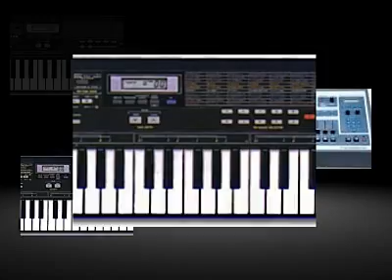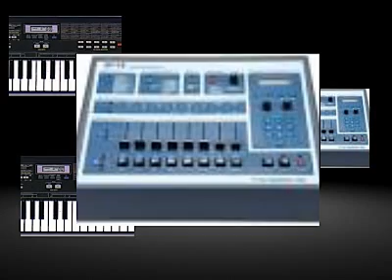Serif Konjevic-pustite me jos da sanjam-komplet matrica mp3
matrice mp3,midi fajlovi, ritmovi i boje za korg i jos mnogo toga,,,,,,